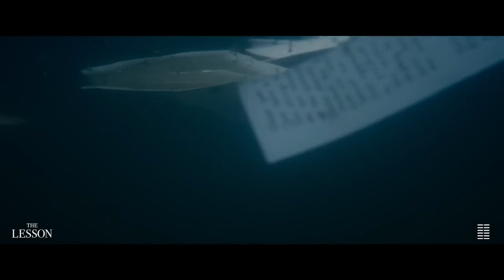The Lesson (2023) Thriller Trailer with Daryl McCormack & Julie Delpy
The Lesson (2023) Liam, an aspiring and ambitious young writer, eagerly accepts a tutoring position at the family estate of his idol, renowned author J.M. Sinclair. But soon, Liam realizes that he is ensnared in a web of family secrets, resentment, and retribution. Sinclair, his wife Hélène, and their son Bertie all guard a dark past, one that threatens Liam’s future as well as their own. As the lines between master and protégé blur, class, ambition, and betrayal become a dangerous combination in this taut noir thriller... Trailer with Daryl McCormack, Richard E. Grant, Julie Delpy, and Stephen McMillan